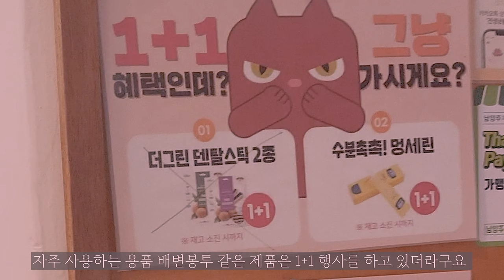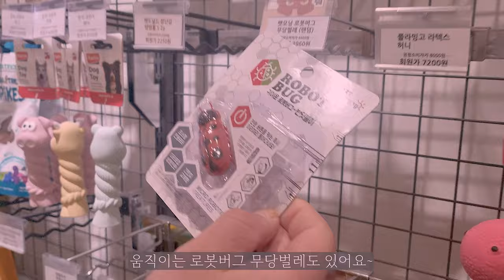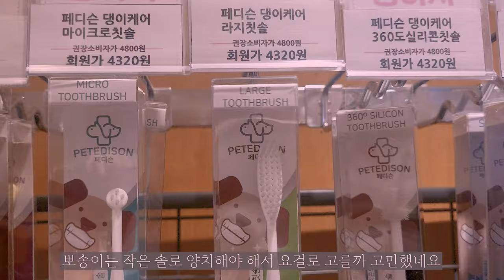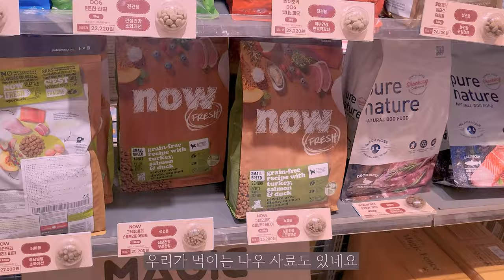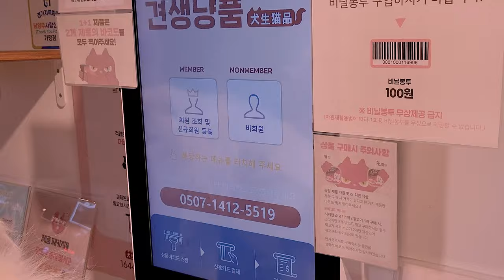강아지 겨울옷 강아지패딩 견생냥품 남양주펫샵 강아지용품 추천 장난감 강아지옷 겟해오기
강아지 겨울옷 강아지패딩 견생냥품 남양주펫샵 강아지용품 추천 장난감 노즈워크 간식볼 겟해오기

네이버 폰트 무료폰트를 적용하였습니다 (네이버나눔손글씨,네이버나눔)